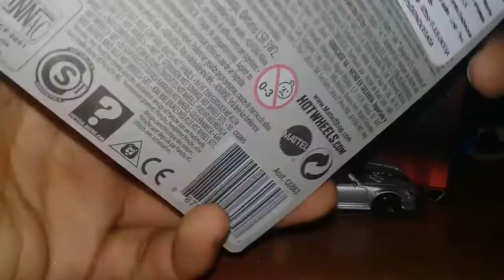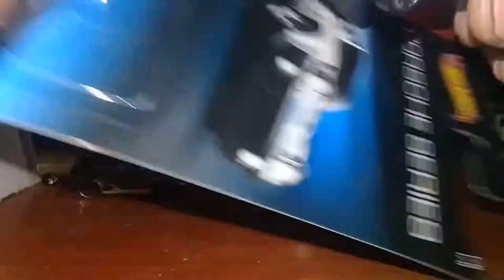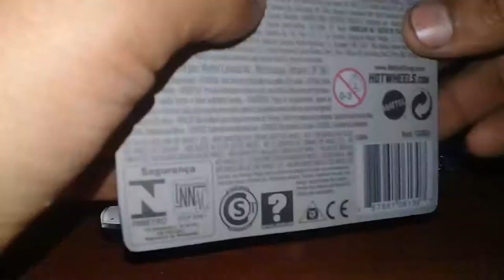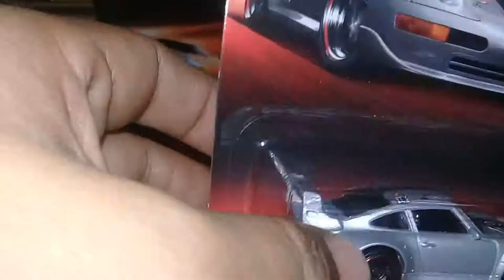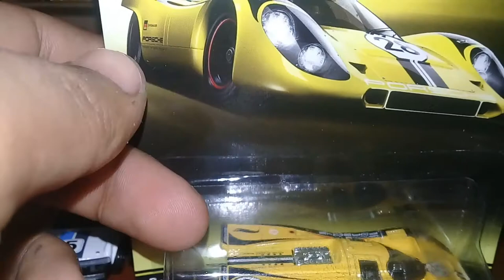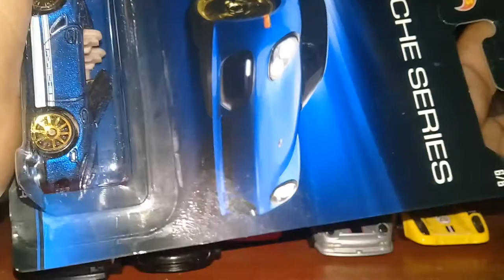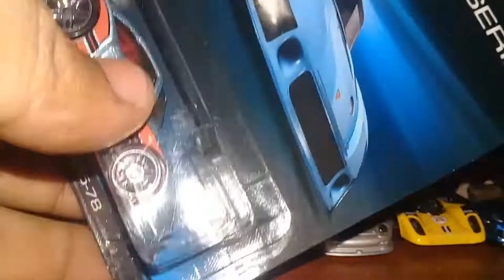SERIE PORSCHE - HOT WHEELS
HOLA AMIGOS EL DIA DE HOY LES TRAIGO ESTA SERIE DE 8 PIEZAS DE LA SERIE PORSCHE ESPERO QUE LES GUSTE